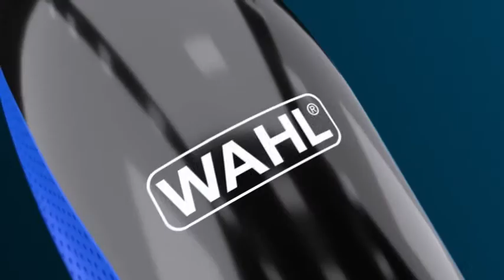Топ 5 - Лучший массажный пистолет | 2021 | Подробный обзор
Conair PowerMaster Percussion
Wahl Heat Body Massager
Wahl Lithium Ion Deep Tissue
Beurer MG21 Infrared Massager
Copper Fit Massage Gun
Muscle Massage Gun Deep Tissue
Пистолет для перкуссионного массажа PowerMaster от Conair - это ручной массажер, который направляет концентрированное давление на мышечную ткань. Мощный ударный двигатель с большой силой нажатия и до 50 ударов в секунду предлагает глубокий массаж тканей, снижая мышечное напряжение, улучшая кровоток и быстро увеличивая диапазон движений. Литий-ионная аккумуляторная батарея обеспечивает более 2 часов работы при полной зарядке. Массажный пистолет включает в себя 3 массажные головки - пенопласт для больших групп мышц, острие для глубоких тканей + массаж триггерной точки и плоская головка для массажа всего тела. 4 настройки скорости - низкая, высокая, переменная и чувствительность к давлению предлагают пользователям расслабляющий массаж для каждой группы мышц. Используется для ускорения восстановления + восстановления мышц, увеличения кровотока, улучшения содержания молочной кислоты в мышцах, снятия мышечных спазмов + жесткости, разрушения рубцовой ткани, борьбы с мышечной усталостью, болью, стянутостью, болезненностью + мышечные узлы, а также для снятия стресса. Пистолет для перкуссионного массажа Conair имеет эргономичный дизайн, что делает его удобным и простым в использовании. Плюс он весит всего 3,5 фунта. Бонусный футляр для хранения / переноски в комплекте.